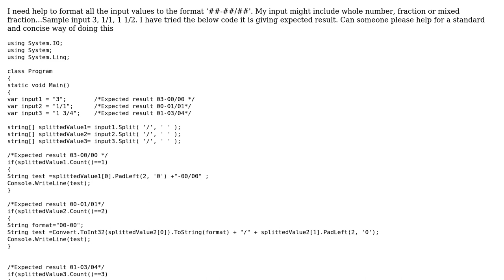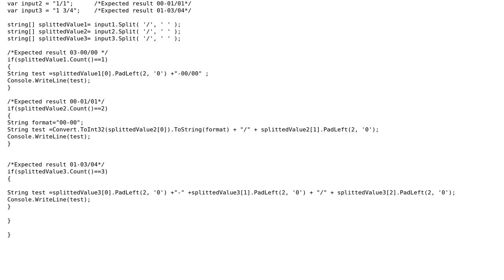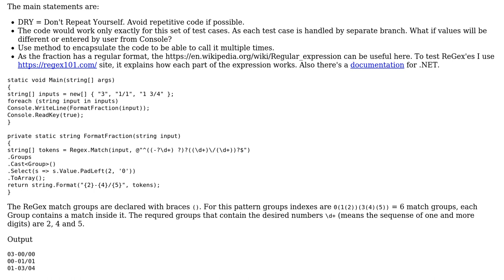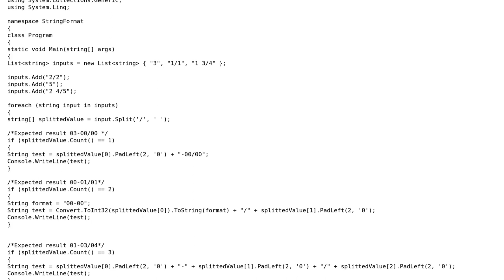Code Review: String format C# (2 Solutions!!)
Code Review: String format C#

With thanks & praise to God, and with thanks to the many people who have made this project possible! | Content (except music & images) licensed under CC BY-SA | Music | Images & others | With thanks to user qqtf user Devi user aepot and the Stack Exchange Network Trademarks are property of their respective owners. You are responsible for your own actions.